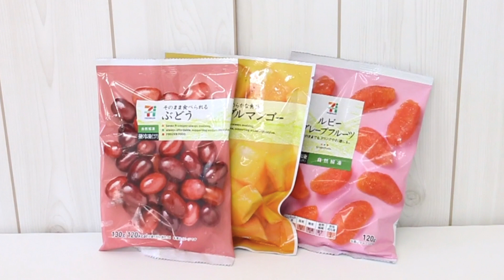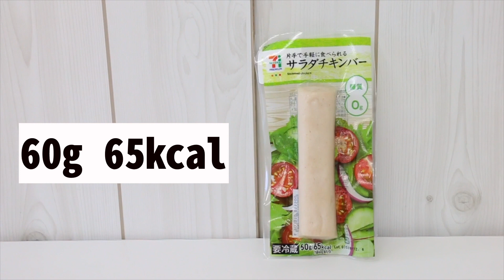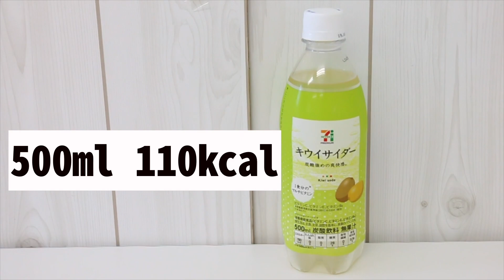【セブンイレブン】妊娠中の体重管理に!!小腹を満たす低カロリーおやつ特集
ストレスはダイエットの大敵ですよね。そこで今回は、コンビニ特集と題して、セブンイレブンで販売されている【低カロリーおやつ】をご紹介します。ダイエット中の方や、妊婦さんにオススメな商品を集めてみました。ぜひ、お近くの店頭でCheckしてみてくださいね♪

【関連動画】
【セブンイレブン・ローソン】激ウマ新作スイーツ
罪悪感ゼロ！妊娠中のおやつ「豆腐アイス」

妊娠中期・後期のトラブルと対処法｜ウィメンズ・メディカ｜ベビカム